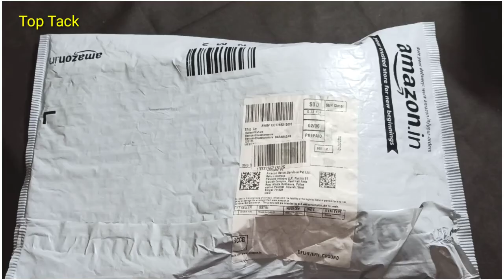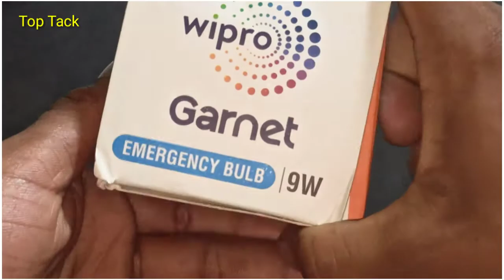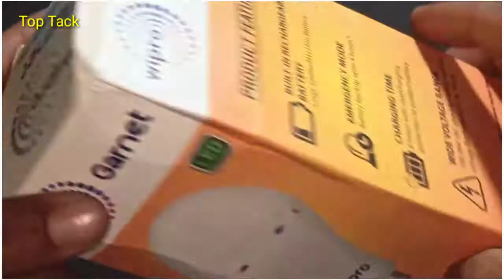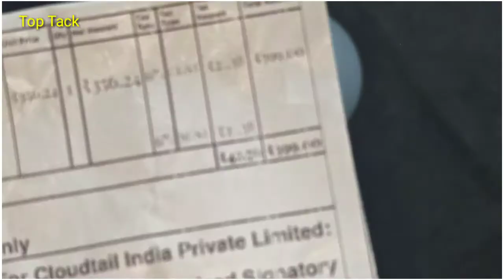Wipro Smart LED Bulb | Unboxing And Review